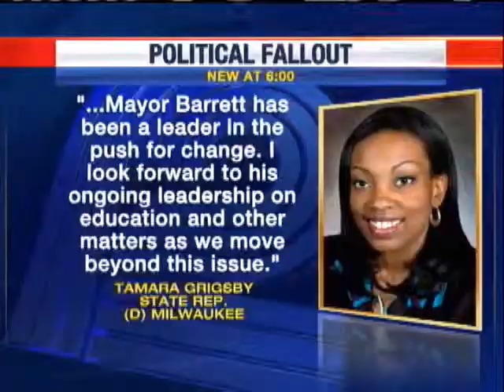MPS Battle Comes To Close In State Legislation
Gov. Jim Doyle and Milwaukee Mayor Tom Barrett were unable to win support for the Milwaukee Public School plan in state Legislature.